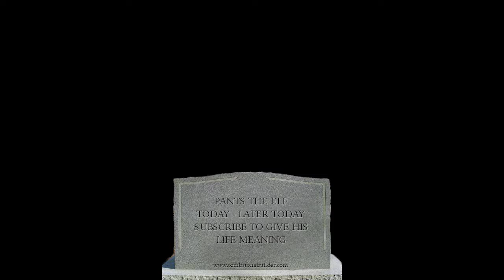Skyrim: One Life To Live ( 2 - Pants)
Skyrim: One Life To Live is basically a hardcore run of the game Skyrim. I have mods in place that make the game significantly harder. When a character dies that is the end of their story. I make a new character and try again. Tune in to see how many poor souls I send down the river.

In this installment: Pants the high elf sailor finds himself ship wrecked off the coast of Dawn Star. The frigid waters make survival a difficult challenge. Will he survive the cold and make it to civilizatio-- Nope. He freezes to death. Poor guy.

If you want a more comprehensive list of all the mods I use, leave a comment about it. I'll update y'all as soon as possible.